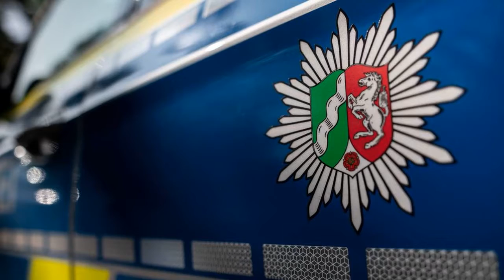Mann will Wettbüro in Lünen überfallen – Gäste ignorieren ihn